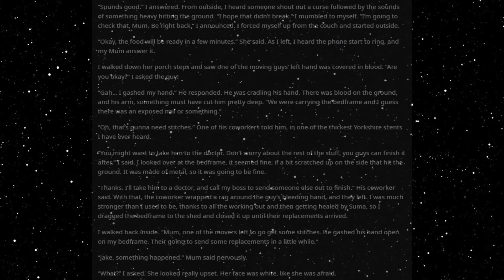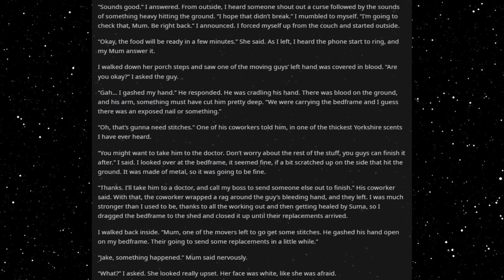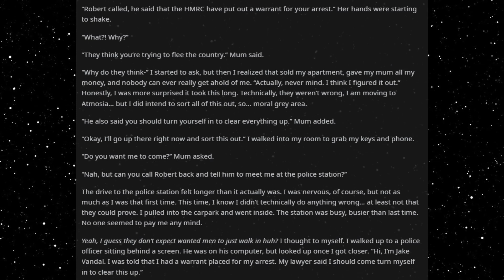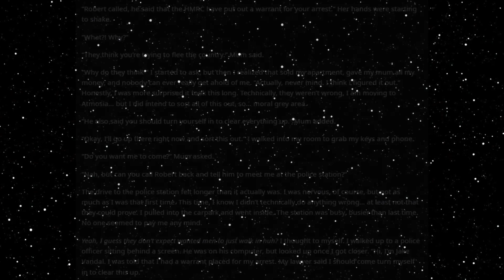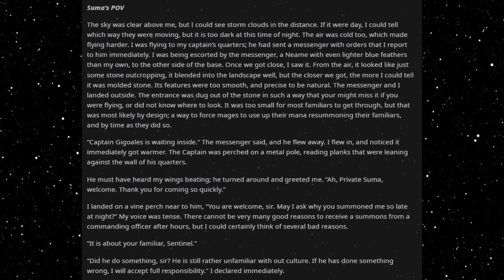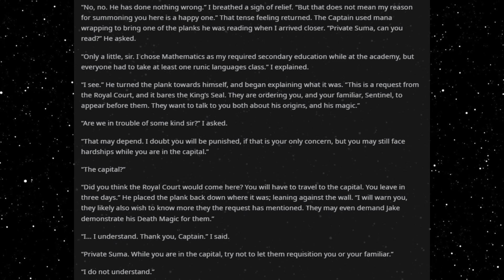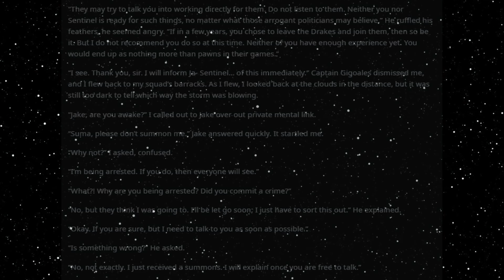Best HFY Reddit Stories: Humans Don't Make Good Familiars (Book 2) (Part 20)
BUSTED!